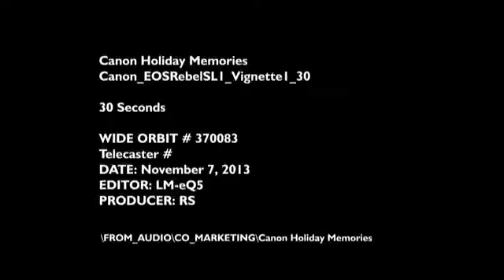Canon Canada November 7, 2013